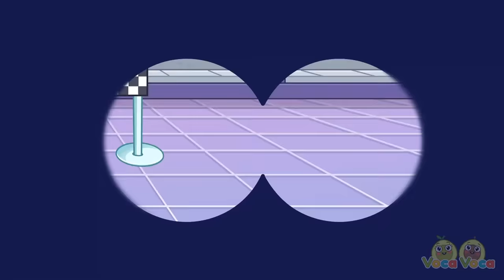Where Is My Siren Song 🚨🚑 Police Car, Fire Truck & Ambulance😨IIVocaVoca🥑 Kids Songs & Nursery Rhymes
Hi kids! 😊

00:00 WHERE IS MY SIREN SONG
02:26 WHERE IS MY MOUTH SONG
05:33 I LOST MY PRETTY COLOR SONG
09:01 WHERE IS MY TAIL SONG
11:50 GIANT DOLL HOUSE SONG
14:57 LOLLIPOP SONG
17:19 WHERE IS YOUR DADDY SONG
21:13 LEARN COLORS WITH CANDIES SONG
23:34 WHERE IS YOUR MOMMY SONG
25:52 WHERE IS MY NOSE SONG
28:58 WASH YOUR HANDS SONG
30:58 WHERE IS MY SIREN SONG
33:24 I'M SO SCARED SONG
35:45 POLICE OFFICER SONG
38:48 I DON'T NEED HELP SONG
41:41 SHOPPING CART SONG
44:33 ESCAPE ROOM CHALLENGE SONG
47:12 TEN IN THE BED SONG
50:45 RAINBOW JUICE SONG
53:36 STRANGER DANGER SONG
55:06 WHERE ARE MY EARS SONG
58:24 MONSTER IN THE DARK SONG
01:01:00 BUCKLE UP SONG
01:04:05 WHEN DAD'S AWAY SONG
01:06:46 I GOT GOOSBUMPS SONG
01:09:20 POLICE OFFICER SONG
01:12:24 JOB SONG
01:15:41 BALLOON SONG
01:18:53 NO IT'S TOO HOT SONG
01:21:57 POLICE CAR SONG
01:24:52 FIREFIGHTER SONG
01:27:53 WHEN MOM'S AWAY SONG
01:31:16 STRANGER IN THE HOUSE SONG